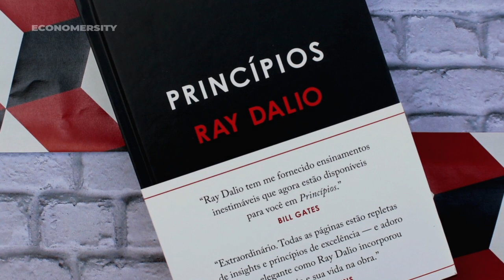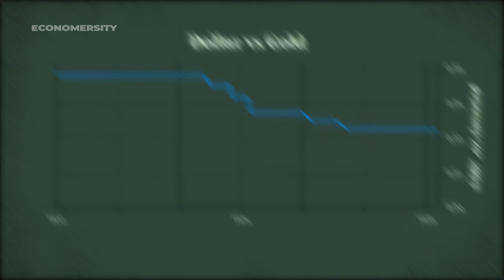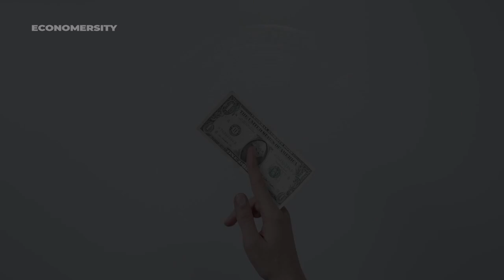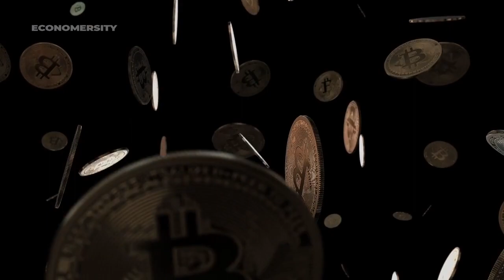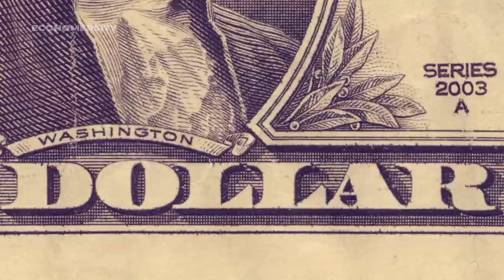Ray Dalio REVELA todo sobre la TERRIBLE CRISIS de 2023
Ray Dalio precide una crisis finanaciera aterradora.

Ray Dalio tira de matemáticas y augura un desplome de las bolsas del 20% con tipos al 4,5%.
Sostiene que la Fed subirá hasta dicho entorno, asumiendo la crisis 2023, los tipos, lo que "reducirá el crédito del sector privado, recortará el gasto y provocará una reducción del crecimiento económico" Con ello Ray Dalio precide una crisis 2023.
Esta crisis  2023 esta sujeta a grandes cambios en la economia mundial, por ello Ray Dalio ya esta preparando sus estrategias para no perder todo su dinero.
Ray Dalio es un gran inversionista al cual no le asusta la crisis 2023.
Ray Dalio es uno de los gestores de Wall Street que más atención acapara por parte de los inversores.

Ray Dalio señaló ante la crisis 2023 que los inversores aún son demasiado complacientes con la inflación a largo plazo. Si bien el mercado de bono sugiere que esperan una inflación promedio del 2,6% durante la próxima década, su estimación es que el aumento será de alrededor del 4,5% al 5% y, con los shocks económicos, puede ser incluso "significativamente más alta".
La crisis 2023 puede ser mas fuerte y aterradora a la crisis 2022.
Por ello ante la posible crisis 2023 debemos mantenernos preparados y establecer buenas inversiones para un prospero futuro. Crisis 2023.